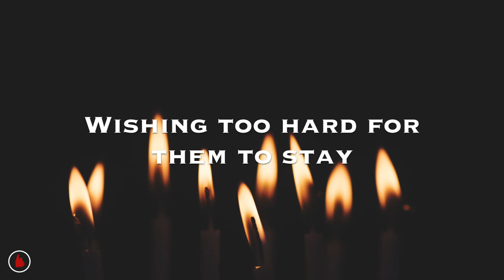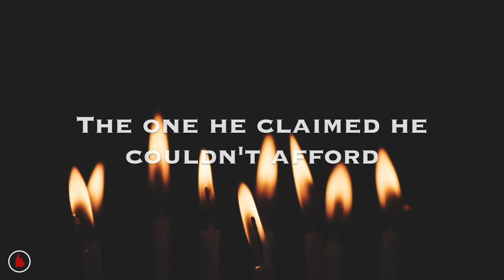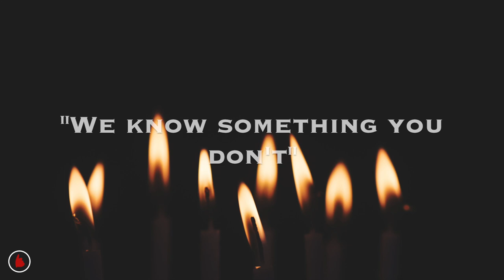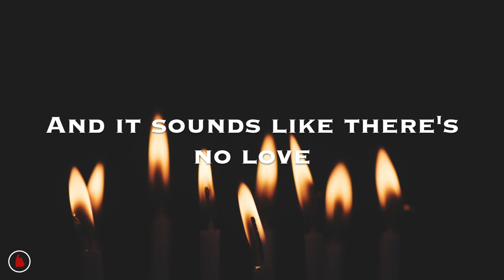The Greeting Committee - Birthday Song (Lyrics)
“I was thinking about how your birthday begins to hold a sense of sadness as you get older, how the unknown of the future can be so paralyzing. That led me to create a story of a boy at his eighth birthday party,” (…) “He’s sitting there looking at his cake on what is supposed to be the best day of his life, but something feels wrong. Everyone is looking at him as though the cake is going to eat him instead. He later discovers that his parents are getting divorced, something everyone else in the room already knew. From then on he stops believing in the magic held in a birthday candle.” - Addie Sartino

♪ lyrics ♪

Eight years old to the day, you blew your candles off the
cake, wishing too hard for them to stay, you burnt the house down.
She held the match, he held her face, you learned to hate your
birthday. Calling her a bitch, despite your wish, they had to
separate. And the room sings. And it sounds like leaving home.
And the room sings, “We know something you don’t.” Now he’s
quite the stand up guy. He’s stood you up least twelve times.
And when he finally does arrive, he brings his new wife. The
family shrink from second floor, the one he claimed he couldn’t
afford. Your mother cries, clings to the floor. You knock his
lights out. And the room sings. And it sounds like leaving
home. And the room sings, “We know something you don’t.” And
the room sings. And it sounds like leaving home.
The room sings, “We know something you don’t”. The room sings,
and it sounds like there’s no love.

Nadazy.